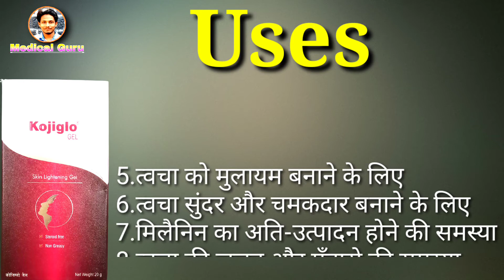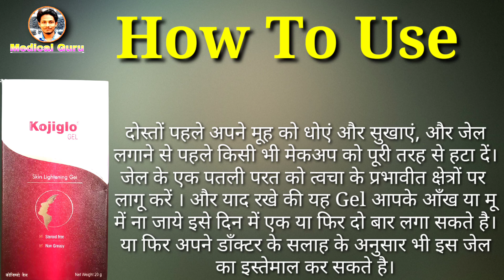Kojiglo gel skin lightening gel | Kojic acid Arbutin Octinoxate Pine bark extract Allantoin Gel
Kojiglo gel skin lightening gel | Kojic acid Arbutin Octinoxate Pine bark extract Allantoin Gel | Uses | Dose | Side-effects | Precaution

Kojiglo gel is Used to diagnosis or treatment of Skin irritation, Acne And skin lightening effects.
This video is all about Kojiglo gel, its uses, side effects, ingredients, price, dose, precautions and how to take, full detail in hindi.

Kojic acid Arbutin Octinoxate Pine bark extract Allantoin Gel
Kojic acid arbutin skin whitening cream